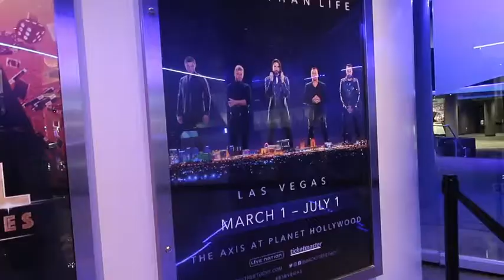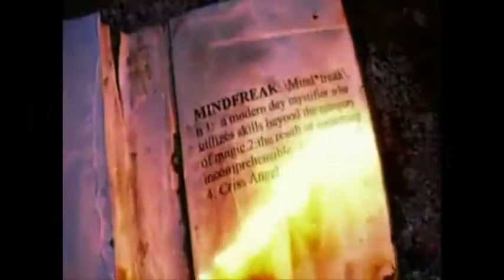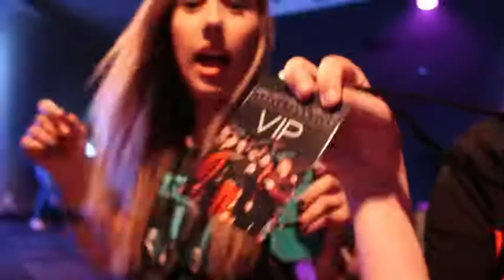Larger Than Life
Vegas baby! Okay yes I'll admit that was cliche, but it's true. It was a short trip, but man was it fun!

Also, if you wanna see what I got up to the last time I went to Vegas, you can check it out here!